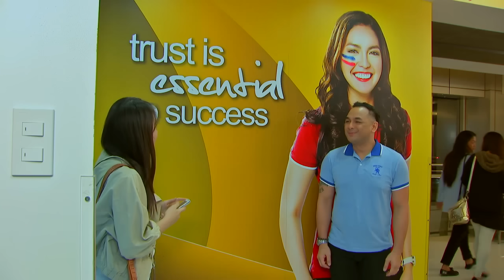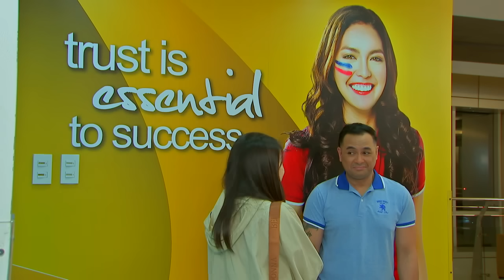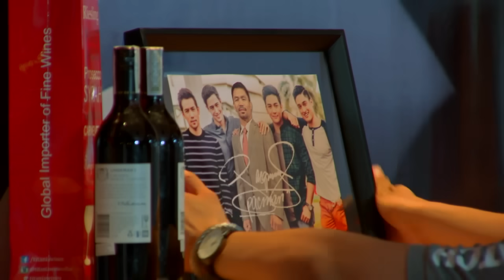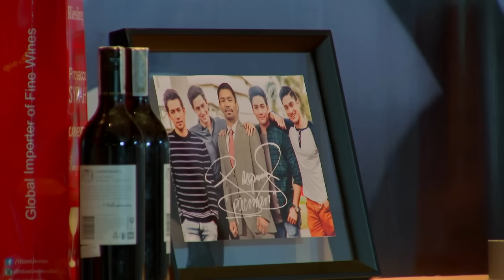Meant to Be: Full Episode 5